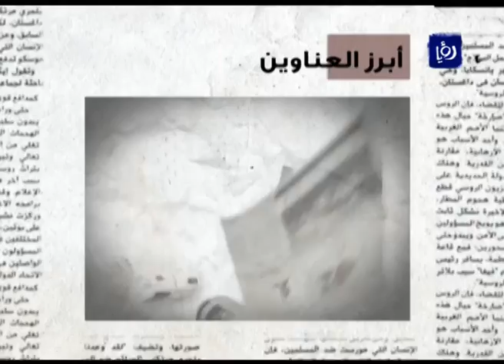رؤيا تتابع مشكلة الصرف الصحي في جبل المناره Roya l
برنامج دنيا الصحافة يرصد مع الزميل ربيع الصعوب مشكلة الصرف الصحي في شارع الحر بن عبد الرحمان في جبل المنارة